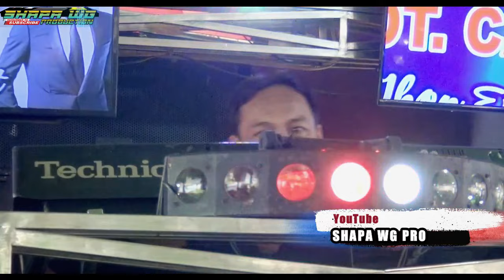PART1 _ REMIX OT CABI TERBARU | FDJ DEPI GEMOY BALQIS | SHAPA WG PRO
Support By : Official Partner For YouTube
ShapaWG Production

BEKEN PRODUCTION
OT WIKA REAL OFFICIAL
SHAPAWG Production
YANDI CHANNEL
BINTANG TV
NUHA
NUHA MUSIK
N
NU
3 PUTRA PRODUCTION
MUSTAJAB STUDIO
DJ PALEMBANG
DJ SUMSEL
FULL DJ
DJ SINTA
OT NUHA DJ SINTA
OT MACHO